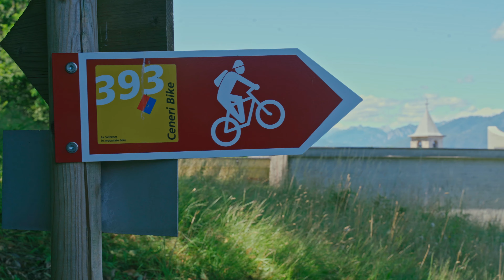Ceneri Bike - Enjoying sport & nature!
A round trip of medium difficulty accessible almost all the year round that offers a view of Magadino Plain all the way to Lake Maggiore. This route is really interesting, both from a natural and an historical perspective, particularly due to the descriptions on the themed boards along the path of the Via del Ceneri.

From Cadenazzo railway station you’ll pass along the easy, paved streets, which are not overly uneven, using the Pedemontano no. 311 cycle route as far as Sant’Antonino. From there, the route starts to climb sharply, initially still on a tarmacked road, towards the Paiardi and subsequently towards Monti dei Bassi, reachable via an easy forest road that passes through a beautiful chestnut forest and an arboretum.

From Monti dei Bassi, a short but fun single trail leads bikers to a piece of tarmacked road that in a little over one kilometre takes them to the start of a second section of single trail. In this area, you’ll find some exposed sections that oblige cyclists to carry their mountain bike: you therefore need to take great care.

After around 1.5 km, the terrain becomes easier and, alternating between tarmac and single trails, you arrive at the hamlet of Robasacco. This is the start of a magnificent route, a mix of single trails and dirt roads, which passes through the Pontiva chestnut forest and leads to the military square of Monte Ceneri. When you pass through the chestnut forest, you are immersed in history, nature and short but steep ramps, which will even raise the heartrate of the fittest of bikers.

A special thanks to:
- Redesign
- BikePort
- SwissMobility
- AET (Azienda Elettrica Ticinese)